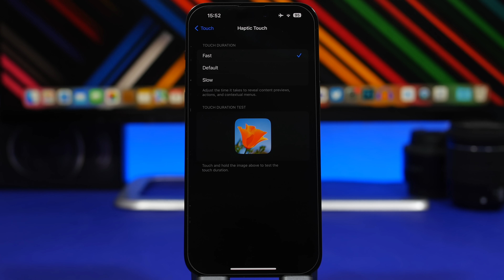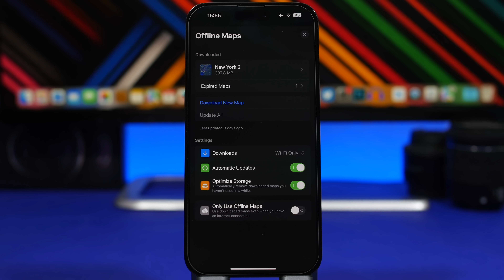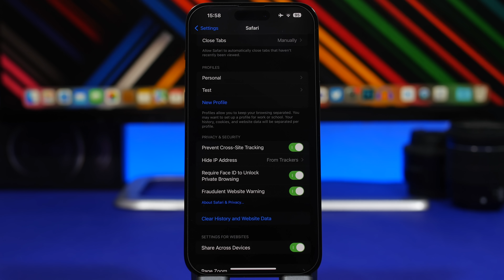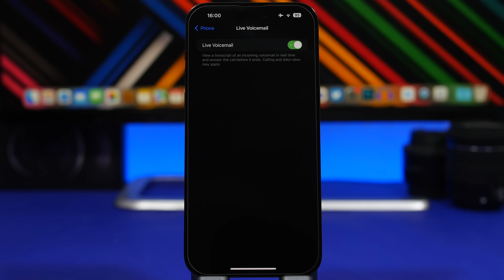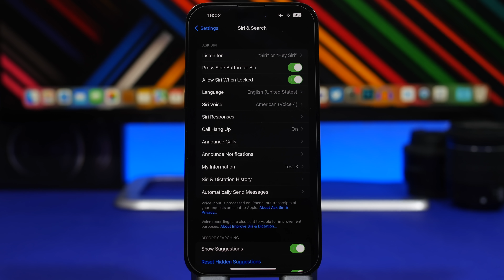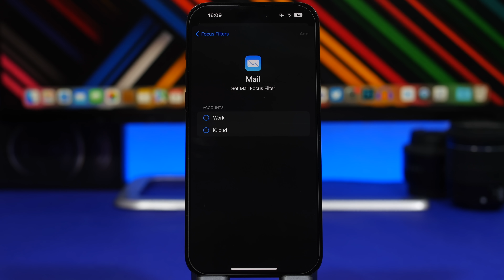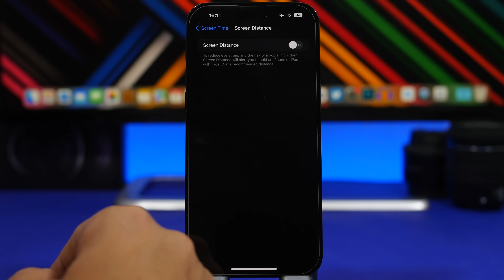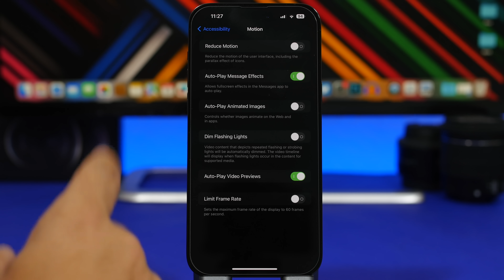iOS 17 - 25 Settings You NEED to Change Immediately !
iOS 17 settings you should change now. iOS 17 brings a lot of new features but a lot of new settings as well and among them are settings that you should change.

Here are 25 iOS 17 settings that every iOS 17 user should change on their device. Change / configure these settings the right way to get better battery life, better security and overall better performance on iOS 17.

1 0:00
2 0:53
3 1:22
4 1:45
5 2:20
6 2:38
7 3:15
8 3:55
9 4:20
10 4:42
11 5:12
12 5:43
13 6:14
14 6:55
15 7:21
16 7:47
17 8:18
18 8:38
19 9:05
20 9:32
21 10:12
22 10:35
23 11:02
24 11:27
25 11:56